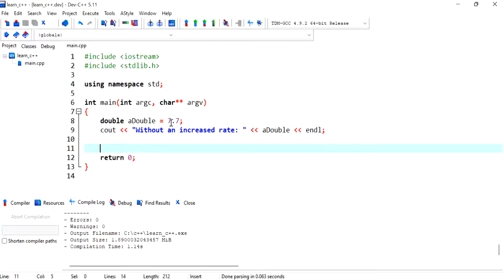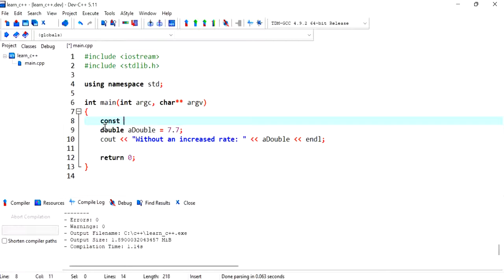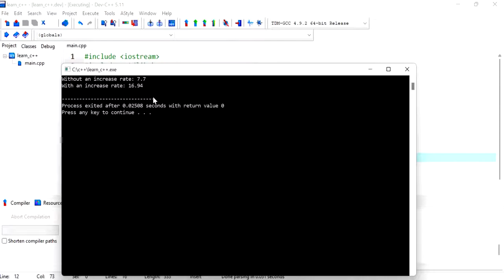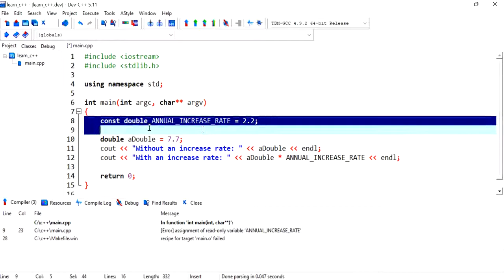C++ 25: Declare a constant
The value of a constant variables cannot be changed.